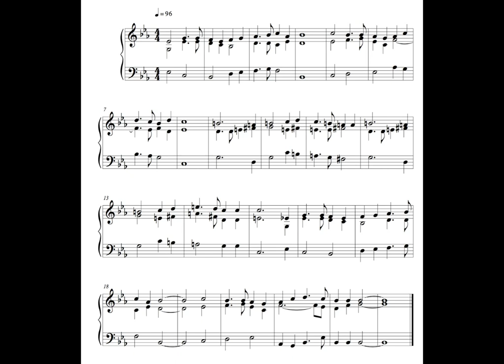Hymn - 28 September 16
This is the forty-seventh written on Wednesday the 28th of September 2016.